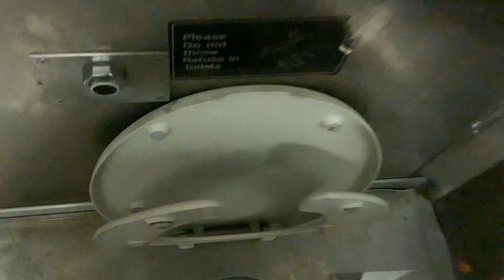MTA Long Island Railroad M3 restroom